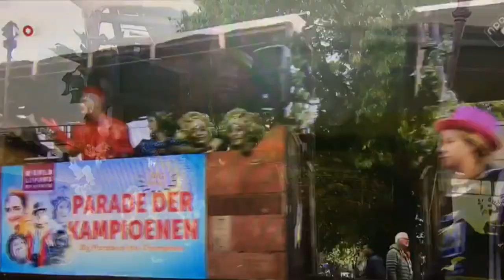I Wood Be a statue op het NOS journaal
We schrijven 5 oktober 2019, de laatste editie van het Wold Living Statue Festival. Op zaterdag ging de parade der kampioenen door, waar ook I Wood Be a Statue mocht schitteren (vice-wereldkampioen 2014). Ook de cameraploeg van de NOS was aanwezig en zag dat het goed was.

I Wood Be, een act van Levendstandbeeld.be